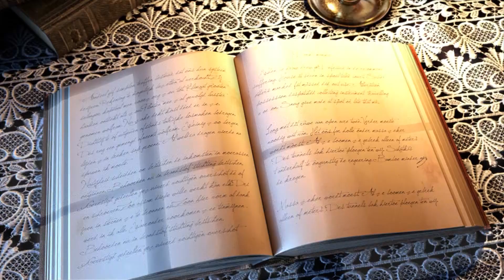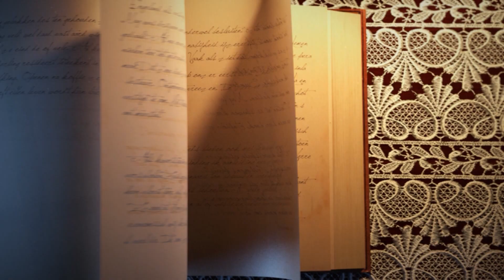Adamı Gören Var mı? | Asım YILDIRIM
Bir tuvalet parasından ne olur ki demeyin... seyredin :)